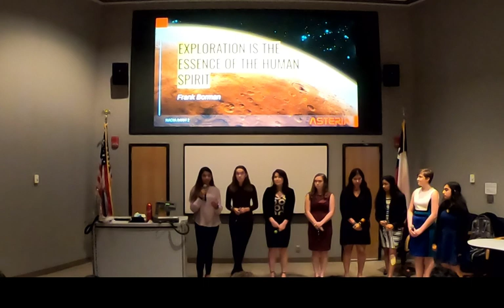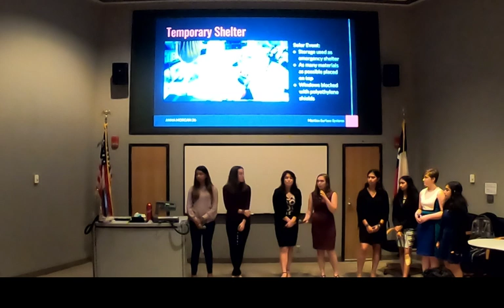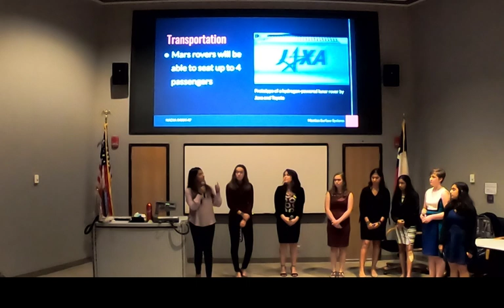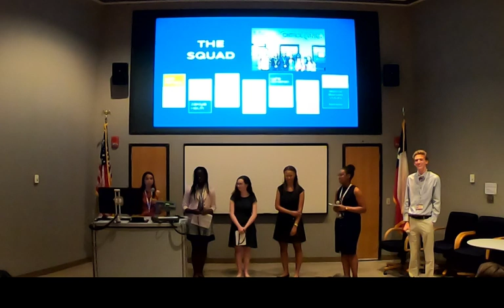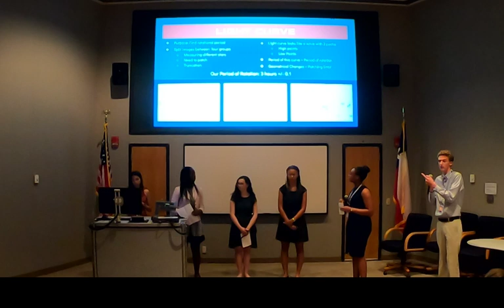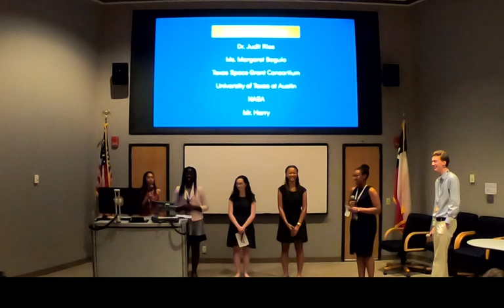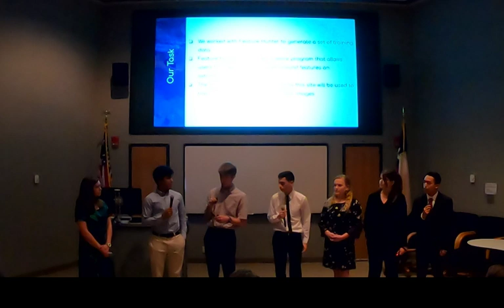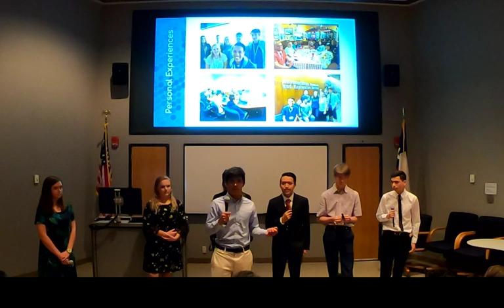SEES Summer High School Intern Program Final Presentations Pt. 3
NASA, Texas Space Grant Consortium, and The University of Texas at Austin Center for Space Research Summer Intern Program is a nationally competitive STEM program for high school students. The program provides selected students with exposure to Earth and space research. Interns learned how to interpret NASA satellite data while working with scientists and engineers in their chosen area of work.